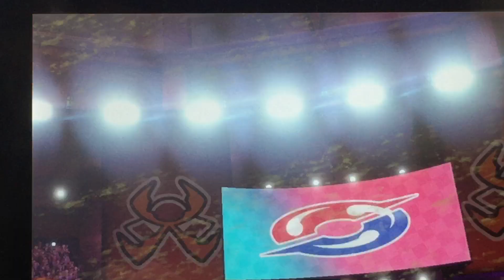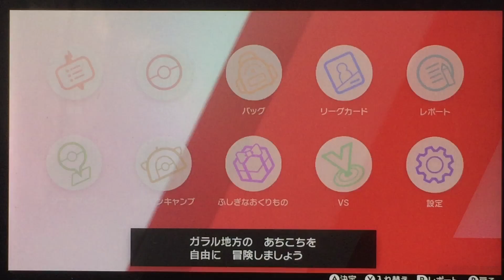ポケモン剣盾対戦 ローブシンは現環境最強‼️